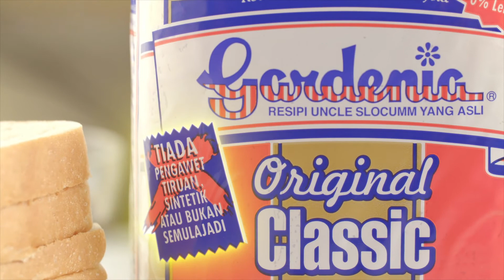Gardenia Membawa Senyuman Kepada Anda Selama Lebih 30 Tahun